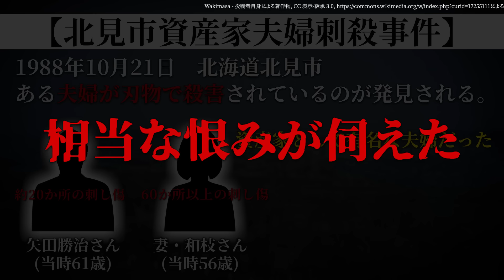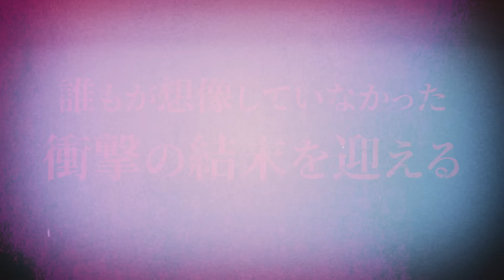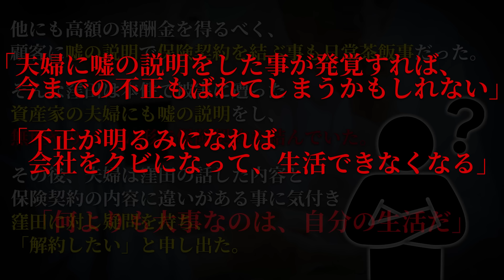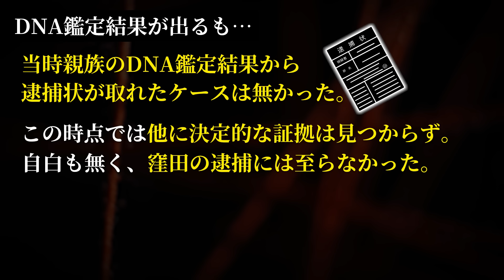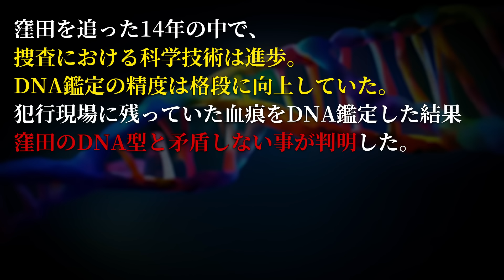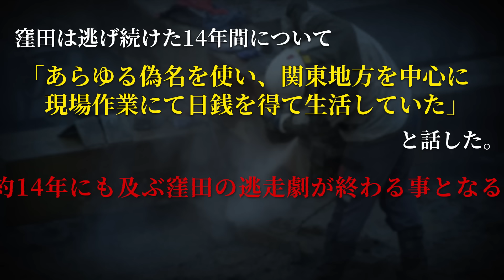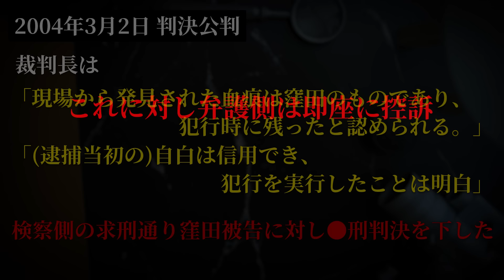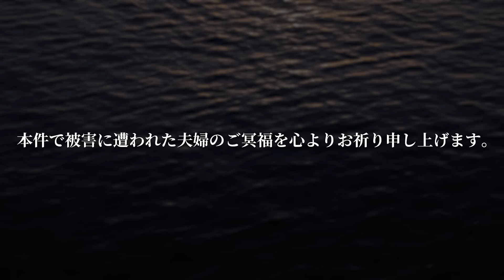【解決した未解決事件】夫婦2人を殺害し逃亡した凶悪犯。彼の車が海から見つかるも、14年後の時効目前、衝撃的な結末が待っていた【北見市資産家夫婦刺殺事件】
まとめ動画も好評を頂いております。
途中に広告を挟んでおりませんので、是非、作業用や長尺利用に使って下さい！

【解決した未解決】衝撃の結末で解決へと至った長年、未解決だった事件の数々。現在、未解決の事件も解決へ。

【捜査打ち切り？続報は？】深すぎる闇事件の数々~総集編90分スペシャル~

【犯人がわかっているのに未解決？】様々な理由で解決できない未解決事件-疑惑の90分スペシャル-【その時、犯人は静かに笑う】

【知って下さい】出所済もしくは、まもなく出所する極悪犯達~総集120分SP~【この顔、この名前に気を付けろ】

・知って頂きたい事件

lunar eclipse (feat. sorateras) / ALL BGM CHANNEL